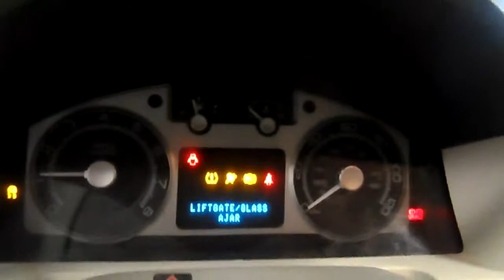14B0118 2008 MERCURY MARINER LUXURY,3.0,A.T.,4X4,112775 MILES,MORRISON'S AUTO SALVAGE YARD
14B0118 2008 MERCURY MARINER LUXURY,3.0,A.T.,4X4,112775 MILES,MORRISON'S AUTO SALVAGE YARD